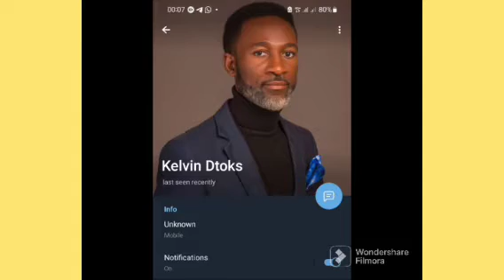UAAG: PRINCESS BRENDA APPRECIATES ALL THAT C'ELEBRATED WITH HER ON THE 0CCASION OF HER B'IRTHDAY